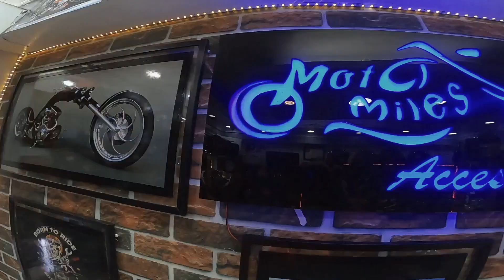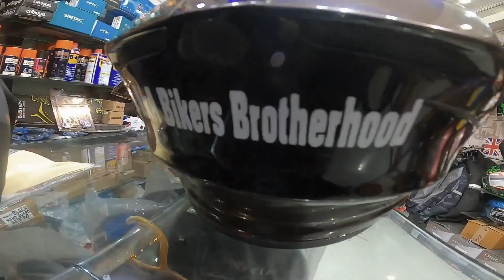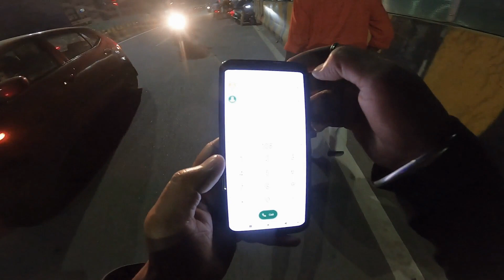How To Choose Helmet Of Your Size || AXOR Street DC Batman Dull Helmet With Free Visor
How To Choose Helmet Of Your Size || AXOR Street DC Batman Dull Anthracite Black Full Face Helmet With Free Visor

I am more active on following accounts ...

Motomiles Bhattacharya Road Patna - 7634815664